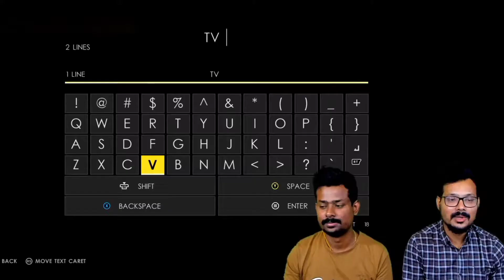Tv Samiyarன் My Rise